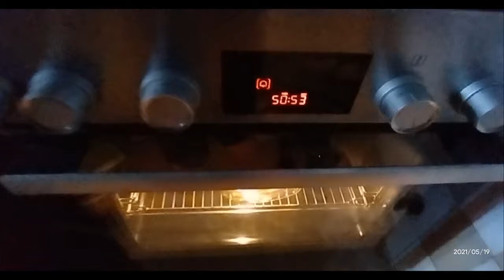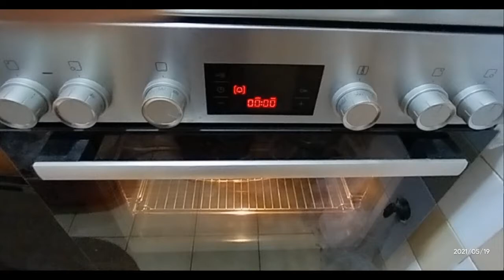ოჯახური სალათა "მარგებელი" - ვეგეტარიანული კერძები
★ გამოიწერეთ არხი! დაალაიქეთ ვიდეოები და გაუზიარეთ მეგობრებს.